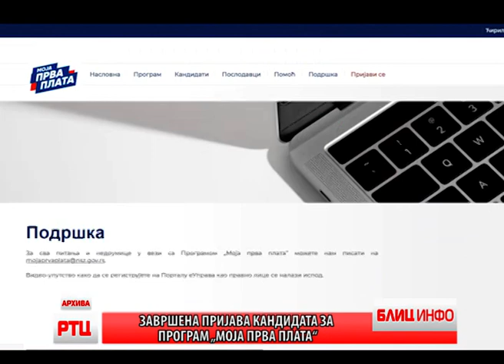BLIC INFO 25.12.2023. RT CARIBROD DIMITROVGRAD